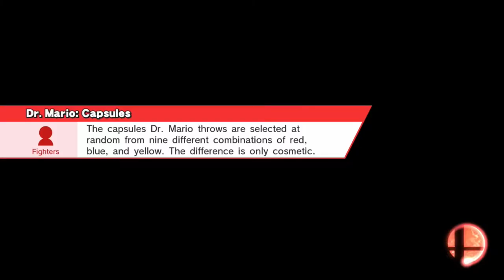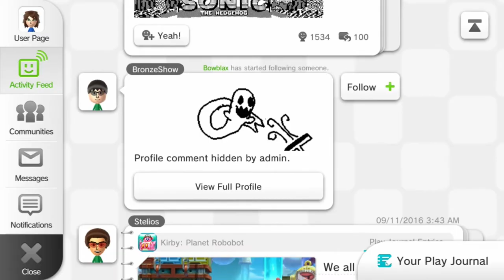Super Smash Sundays - Week 130 [for Wii U Online]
Welcome back to Super Smash Sundays! This week we're playing Super Smash Bros. for Wii U with RDVvsTheWorld, Cameron Jackson and BlueTanooki!

Visit the "PLAYLIST" for this series!

[USEFUL LINKS]

Super Smash Bros. for Nintendo 3DS and Super Smash Bros. for Wii U are fighting video games developed by Sora Ltd. and Bandai Namco Games, with assistance from tri-Crescendo, and published by Nintendo for the Nintendo 3DS and Wii U consoles in 2014. The two games collectively represent the fourth installment in the Super Smash Bros. series of games, although Sakurai stated that they are officially the fourth and fifth installments, respectively.

Like the rest of the series, Super Smash Bros. for Nintendo 3DS and Super Smash Bros. for Wii U are non-traditional fighting games where players use different attacks to weaken their opponents and knock them out of the arena. The games are crossover titles that feature characters, items, music, and stages from various Nintendo franchises such as Mario, Donkey Kong, Pokémon, Kirby, Metroid, Star Fox, The Legend of Zelda, and Kid Icarus, as well as from third-party franchises such as Sonic the Hedgehog, Mega Man, Pac-Man, and Street Fighter. New features include having up to eight players fighting at a time on the Wii U, using Miis as fighters, and the addition of customizable special moves unlockable for every character. Some older features have been removed, such as the story mode in predecessor Brawl and the presence of characters with multiple forms (for example, Zelda and Sheik, formerly one character, now must be selected separately).

A sequel to Brawl was announced at E3 2011, but development did not begin until 2012 and the game's official unveiling did not come until E3 2013. The gameplay was designed to be somewhere between that of the faster, more competition-oriented Melee and the slower, more casual-friendly Brawl. The 3DS version was released in Japan on September 13, 2014, in North America and Europe on October 3, and in Australia on October 4. The game is set to be released in South Korea in 2015. The Wii U version was released in North America on November 21, in Europe on November 28, in Australia on November 29, and in Japan on December 6. Both versions have received positive reviews, with critics applauding the fine-tuning of existing Super Smash Bros. gameplay elements, but criticizing some issues with online play. Both versions have sold quickly, with the 3DS version selling over 6.75 million copies worldwide as of March 2015, and the Wii U version selling over 3.65 million copies during the same period of time.